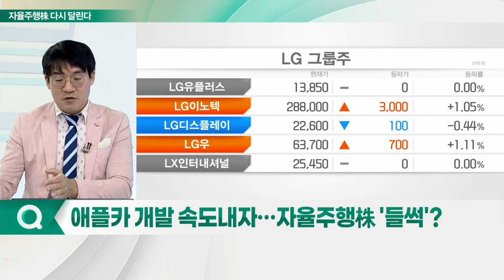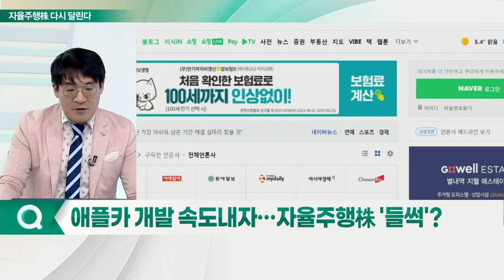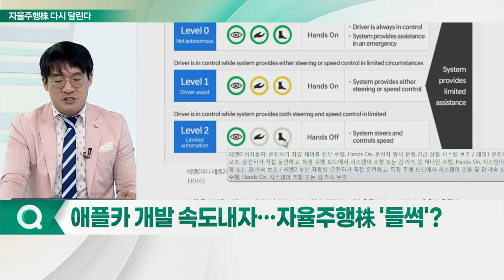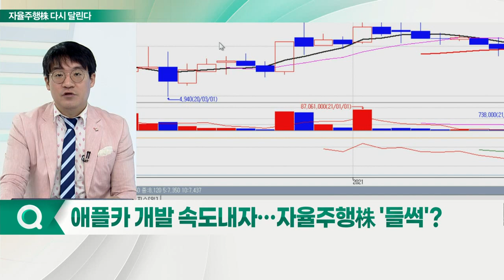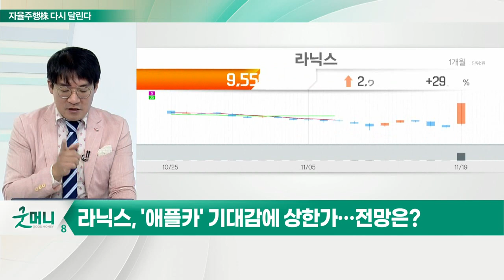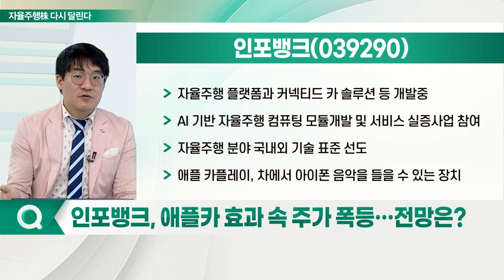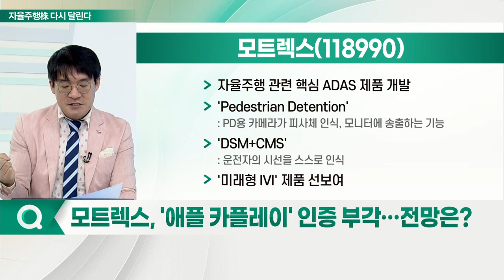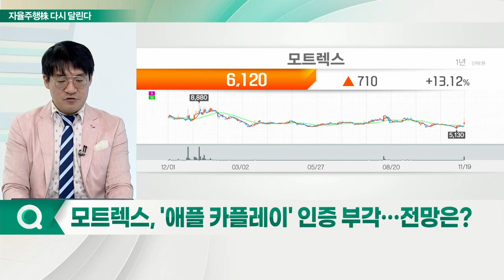라닉스, 인포뱅크, 모트렉스... 2025년 '애플카' 나온다... 자율주행 테마, 다시 달리나?_신소장의 시그널 (20211122)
Q. 애플카 개발 속도 내자… 자율주행株 '들썩'?

라닉스(317120), '애플카' 기대감에 상한가… 전망은?
- 시스템 반도체 기반 차량용 통신·보안 솔루션 제공
- 자율주행차 적용되는 차량·사물 간 통신기술(V2X) 개발
- V2X 소프트웨어 플랫폼, 두가지 표준 동시 구현 및 운용

인포뱅크(039290), 애플카 효과 속 주가 폭등… 전망은?
- 자율주행 플랫폼과 커넥티드카 솔루션 등 개발 중
- AI 기반 자율주행 컴퓨팅 모듈 개발 및 서비스 실증사업 참여
- 자율주행 분야 국내외 기술 표준 선도
- 애플 카플레이, 차에서 아이폰 음악을 들을 수 있는 장치

모트렉스(118990), '애플 카플레이' 인증 부각… 전망은?
- 자율주행 관련 핵심 ADAS 제품 개발
- 'Pedestrian Detention': PD용 카메라가 피사체 인식, 모니터에 송출하는 기능
- 'DSM+CMS': 운전자의 시선을 스스로 인식
- '미래형 IVI' 제품 선보여